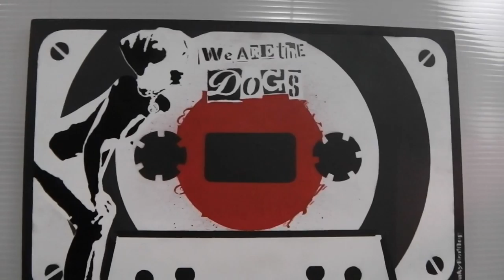CASSETTELORD!!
Private view. Saturday 16th April 2016. Pop-up Gallery in Brighton at 12A Imperial Arcade. Really cool range of outcomes including CASSETTELORD'S collaborations with other artists.